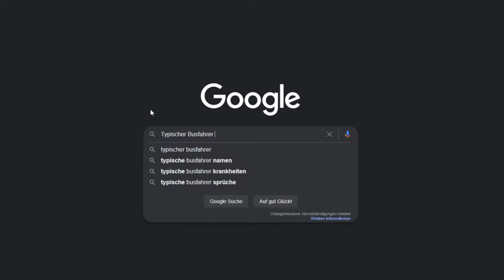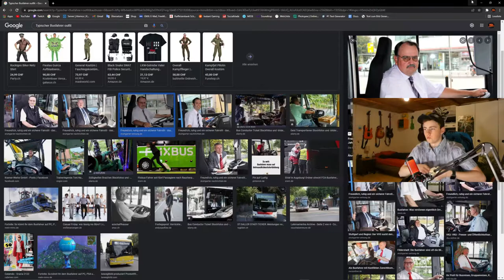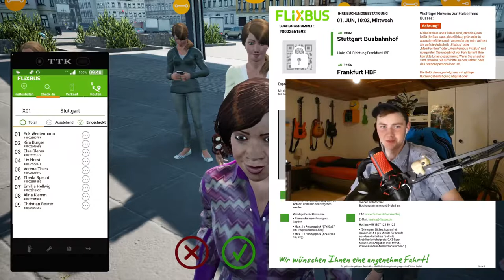Die FAHRT auf LEITPLANKE! | Fernbus Simulator #1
Hey Leute, heute werden wir Fernbus Simulator spielen! Viel Spass!

Mein Stuff :

-Marke=Asus Rog
-Maus=Roccat LUA
-Tastatur=Roccat Suora
-Abostand=71